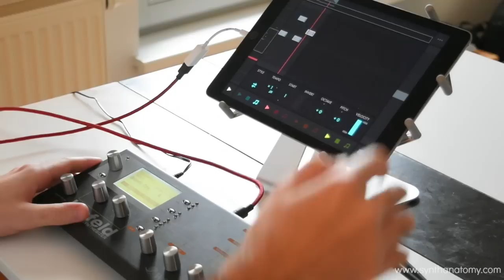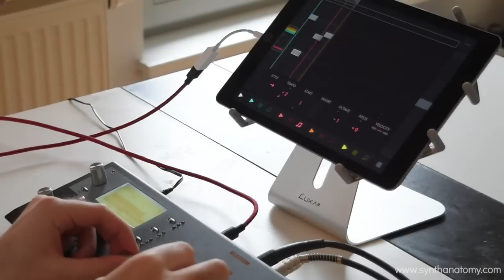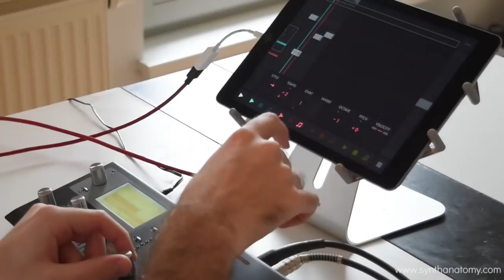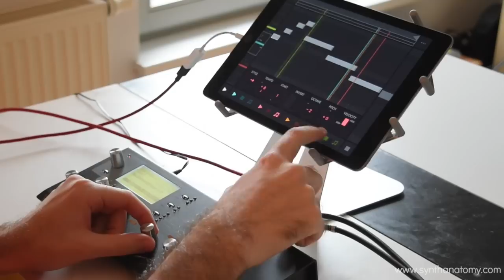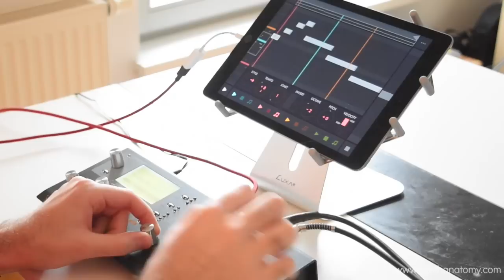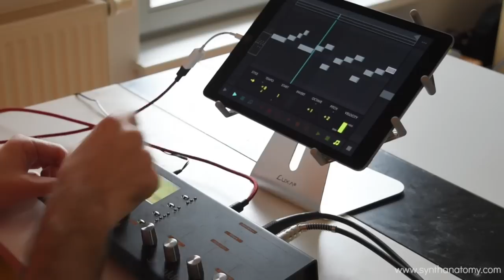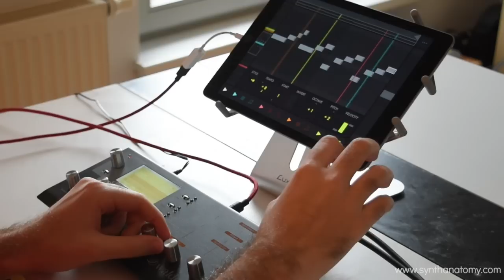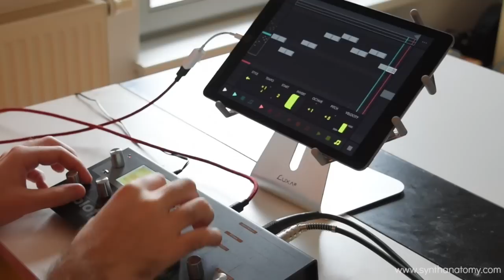Next Gen Sequencer: Fugue Machine App and Waldorf Blofeld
Fugue Machine is the new IOS Sequencer developed by Alexandernaut. It's the first multi-playhead sequencer available for iPad. Alexander describe the app as: "Bach in the Box"

The Blofeld Synthesizer is connected via the Apple Camera Connection Kit to iPad. Fugue Machine transmit the Midi out to the Blofeld Synthesizer.

My impression: an stunning new sequencer app. New ways of sequencing and an absolute must have for Hardware, Software or IOS Synthesizer / Instruments owner